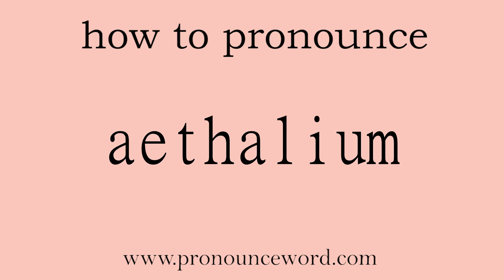aethalium: How to pronounce aethalium in english (correct!).Start with A. Learn from me.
Follow me!Learn from me how to pronounce the word aethalium in english.This video shows you how to pronounce the word aethalium in english.

aethalium

n. 粘菌体，块状复孢囊